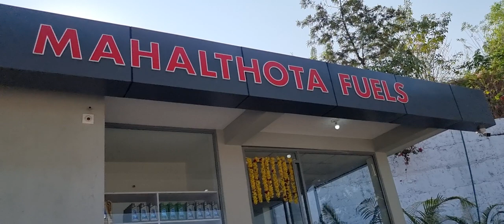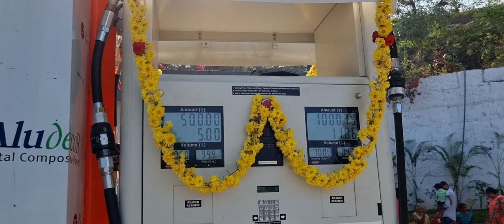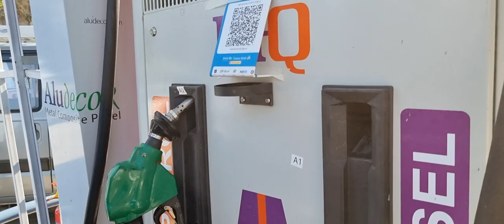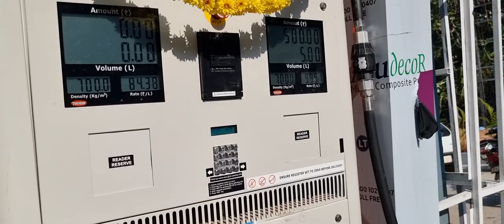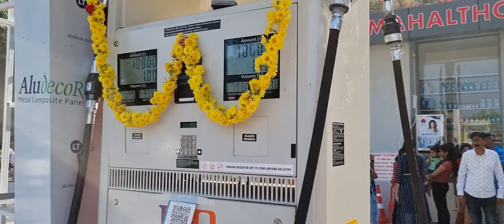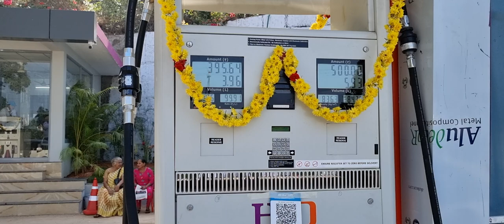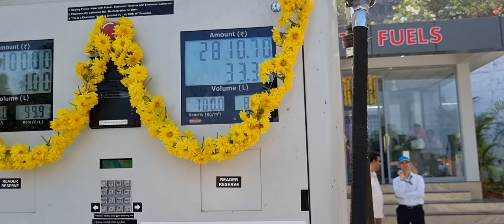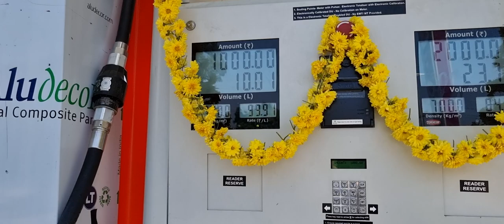Newly Inaugurated beautiful Petrol Pump__ MAHALTHOTA FUELS, Sornad, Loretto Bantwal